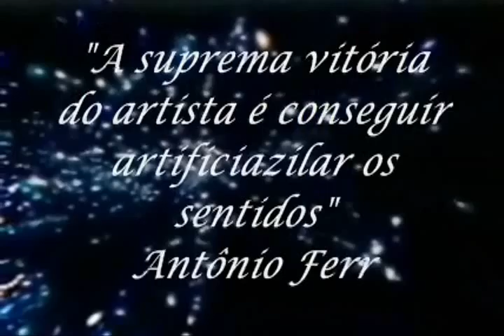FRANCISCO MATOS O COSMOS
"A arte é a expressão da sociedade em seu conjunto: crenças, idéias que faz de si e do mundo. Diz tanto quanto os textos de seu tempo, às vezes ate mais."
(Georges Duby)

Quando se trata de idéias, cores, formas e as várias expressões de arte, Francisco Matos sabe bem os traçados que faz e cria. Eis mais um vídeo para demonstrar seu talento.
A ti meu querido amigo português deixo meu carinho e beijos de ternura. Sou tua fã, sabes disso.